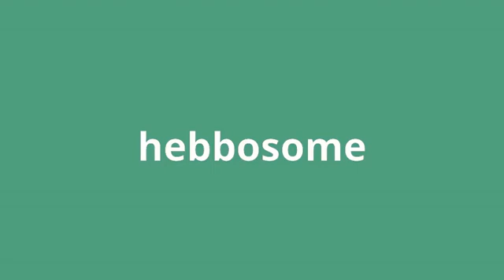what is the meaning of hebbosome